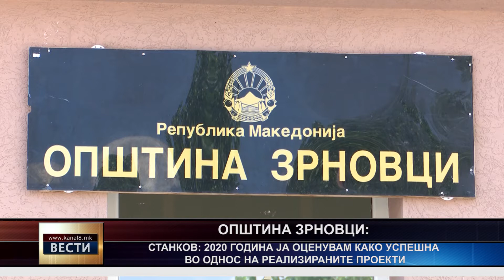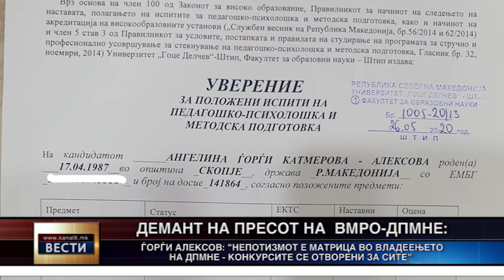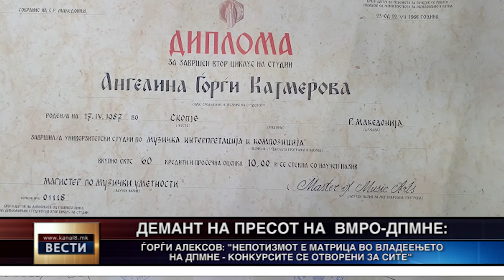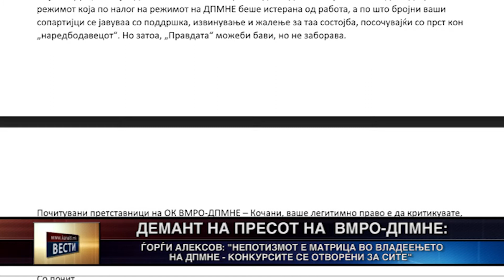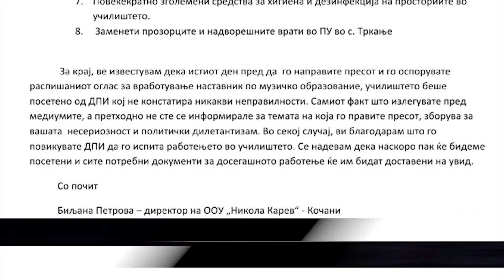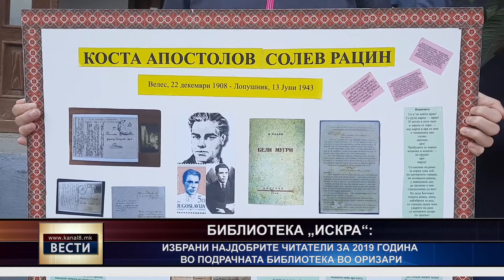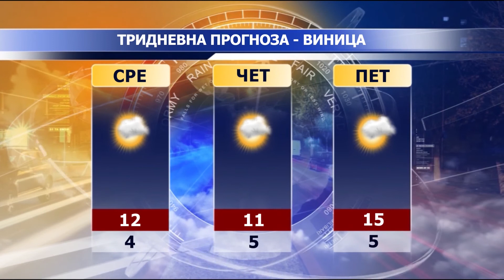ТВ Канал 8 - Вести - 22.12.2020